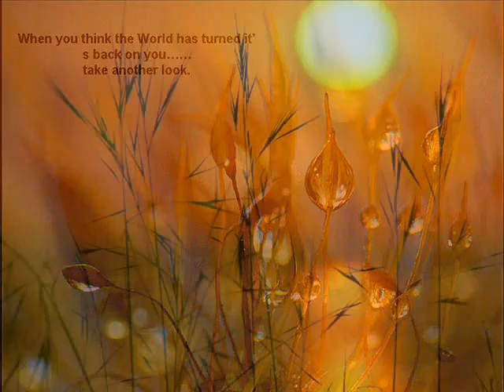Environmental Slide Show - Planet Earth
A slide show with music, showing the contrast between the natural beauty of our planet earth and the damage caused by overpopulation and pollution. First shown during Environmental Week at Uplands International School, Penang, on 15th June 2009. Designed to stir up the emotions.